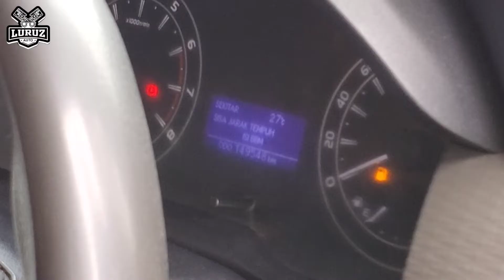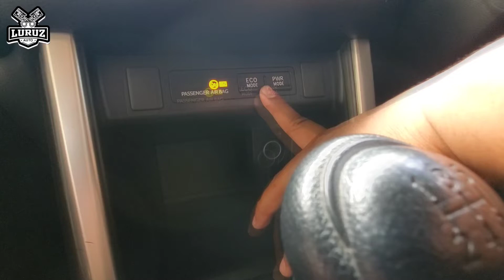REVIEW INNOVA REBORN 2016❗KAMI JUAL MURAH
segera di gaskan innova reborn nya...
jangan sampai kehabisin
yagesya
channel yg membahas seputar hobby bapak2 yg suka offroad 😁🙏

luruz auto